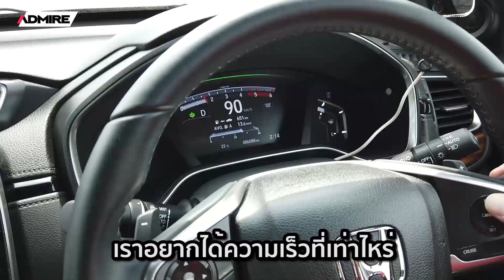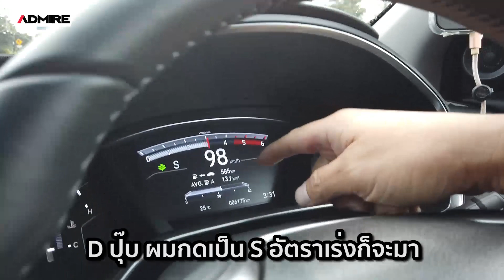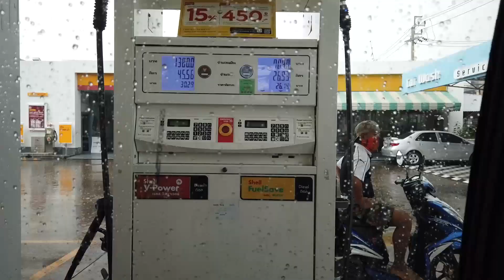ทดสอบมาแล้วน่าใช้มากกกก! CR-Vดีเซล ขับ4 ประหยัดน้ำมันสุดๆ [ขายแล้ว]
ทดสอบมาแล้วน่าใช้มากกกก! CR-Vดีเซล ขับ4 ประหยัดน้ำมันสุดๆ ใหม่พร้อมลุย#จองเลยไม่ต้องคิด#ดาวน์เท่าไหร่ก็ได้
 CR-V 1.6DT-EL 4WD ปี 2018
-4หมื่นโลแท้
-ประวัติดีมากกก เช็คศูนย์ทุกระยะ!!
-รุ่นTopเบาะไฟฟ้า 8ทิศทาง/ฝาท้ายไฟฟ้า
-เครื่องดีเซล ขับ4 Real-time 160 แรงม้า/เกียร์ไฟฟ้า 9สปีด
😍ฟรี!! เคลือบแก้วเต็มระบบ

ราคาเพียง 1.19ล. จากป้ายแดง 1.69ล. ไม่ต้องดาวน์!!!